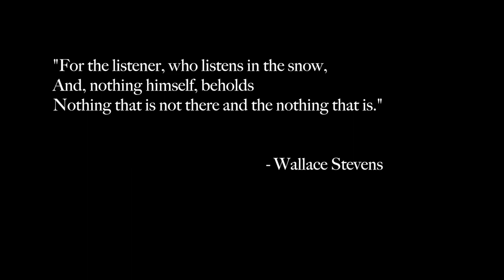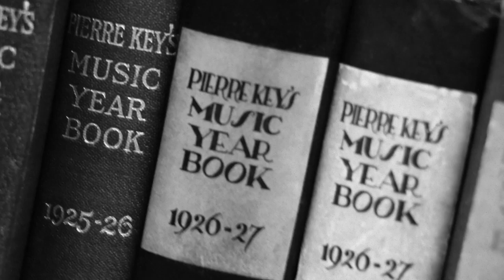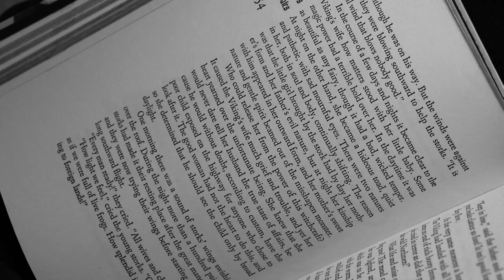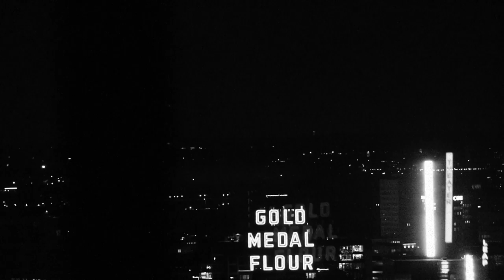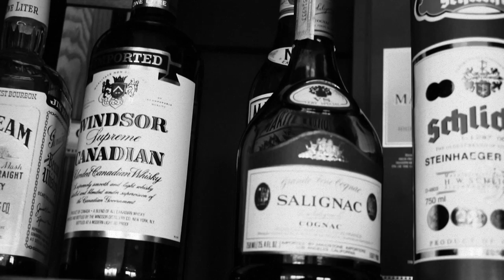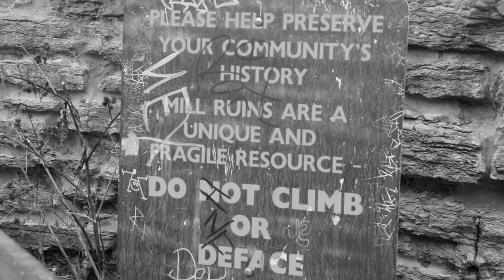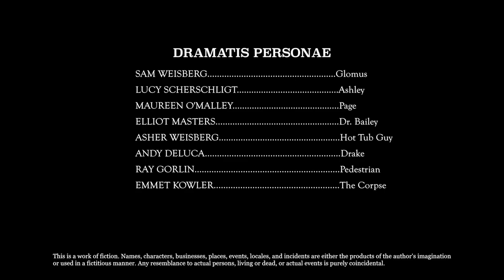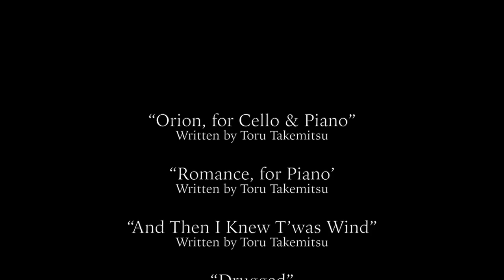Whispers (2019)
A College Professor begins to unravel during an unforgiving Midwestern winter.